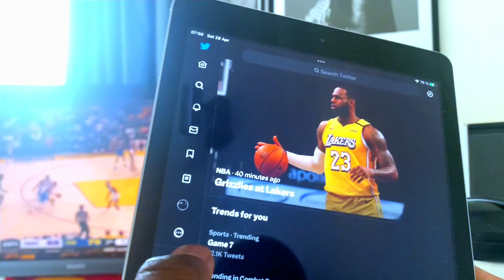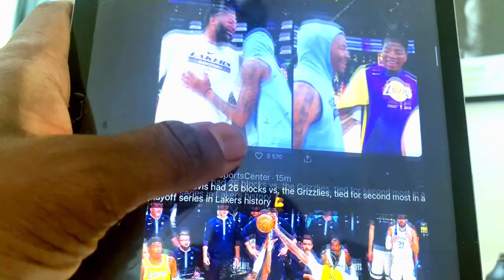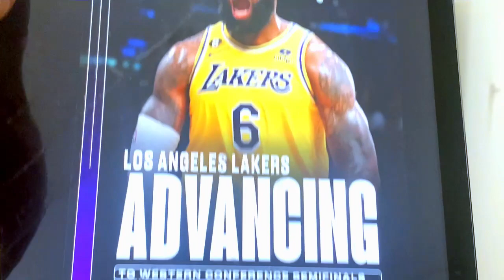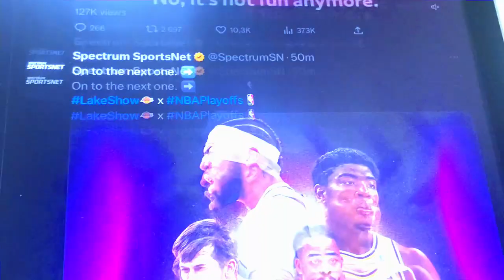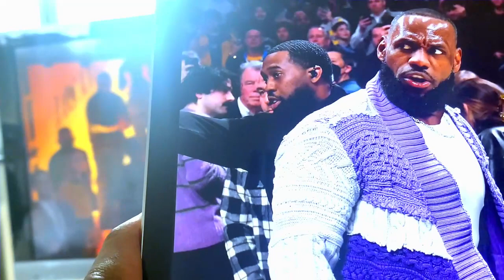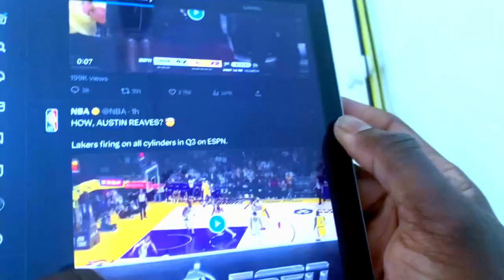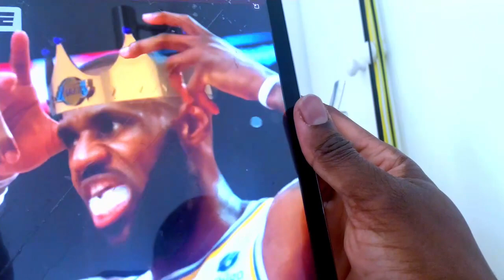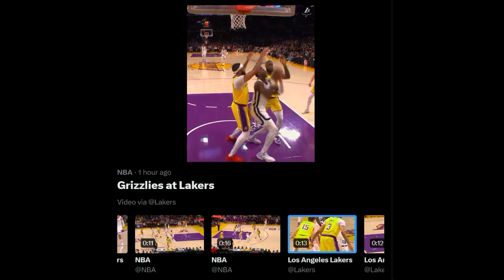LEBRON JAMES HATERS ARE IN HELL RIGHT NOW 🤣 AS THE LAKERS ELIMINATE MEMPHIS AND JA MORANT